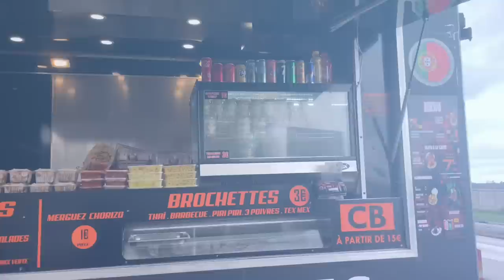C'EST PAS DU TOUT CE QUI ÉTAIT PRÉVU...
Nadège nous rejoint aux écuries, après 2h30 de route elle arrive enfin mais malheureusement un imprévu fait qu'on ne peut pas partir en balade...

Changement de programme !

Découvrez pourquoi dans cette vidéo ;)